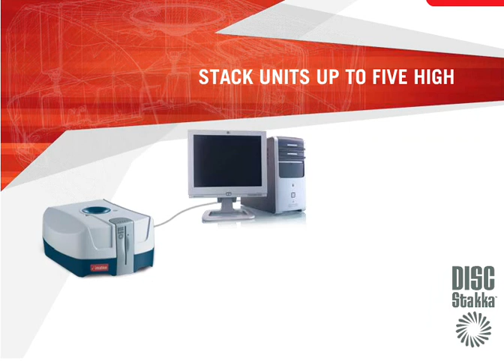Imation - Disc Stakka.wmv